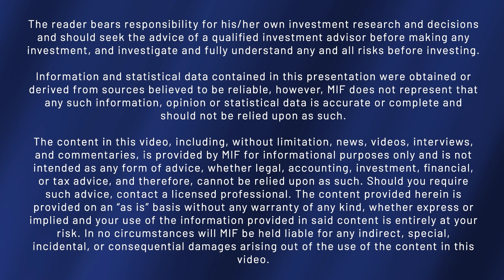Darwin Green of Onyx Gold Corp. talks to Eric Coffin at Metals Investor Forum | September 2024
Darwin Green, Executive Chairman of Onyx Gold Corp. (TSX-V: ONYX | OTCQX: ONXGF) and Eric Coffin of HRA Advisories discuss the company’s quality gold projects in the greater Timmins gold camp which includes the Munro-Croesus Gold property, renowned for its high-grade mineralization, plus two additional earlier-stage large exploration properties, Golden Mile and Timmins South at Metals Investor Forum on September 20-21, 2024.